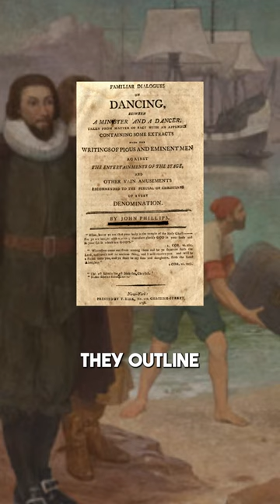Are Sports Evil?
Throughout history, people from different cultures and backgrounds have held varying opinions about the ethics of sports. While some have seen it as a healthy pastime and a way to build character, others have viewed it as a distraction from more important matters or even a corrupting influence on society. One such group that has garnered attention in recent years are the Puritans, a religious movement that originated in the 16th century and had a significant impact on colonial America.

The Puritans believed in strict adherence to biblical principles and sought to create a society that reflected their values. However, their views on sports were not always clear-cut. Some Puritans saw sports as a way to promote physical fitness and camaraderie, while others viewed it as a form of idle leisure that distracted from more serious matters, pointing to verses in the Bible like "glorify God with your body."